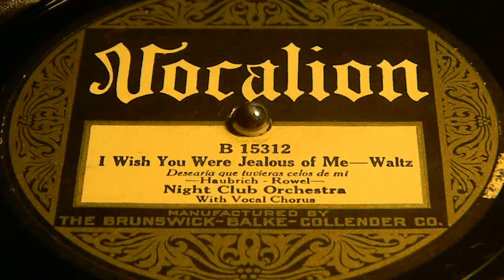I Wish You Were Jealous of Me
Night Club Orchestra
Vocalion B 15312